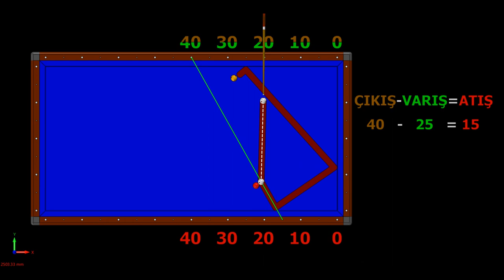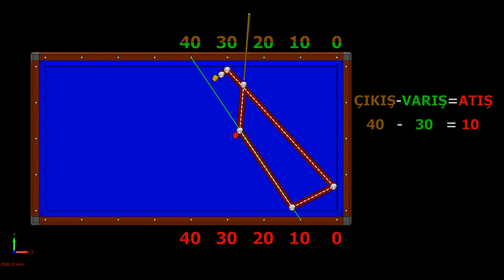Diamond System 1/2 Table 7 New 3 Cushion Billiards System Aprender Billar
1/2 Table New 3 Cushion Billiard Aprender Billar

News, classic, diamond, Tuzul, position play-series shots, effect shots, no effect-no english, reverse band, carom, masse, pique, lesson, tutorial, system, tudoring, no system, technique, 2018, 2019 videos under the headlines.

Bilardo Matematik kanalı, anlamanız ve öğrenmeniz için size doğru bilgileri vermeyi amaçlar.
Yeni klasik, Diamond, Tuzul, pozisyon oyunu-seri atışlar, falsolu atışlar, falsosuz atışlar, ters bant, karambol, masse, pike, ders, öğretici, sistemler, eğitim, sistemsiz, teknik, 2018, 2019 başlıklar altında videolar sunar.